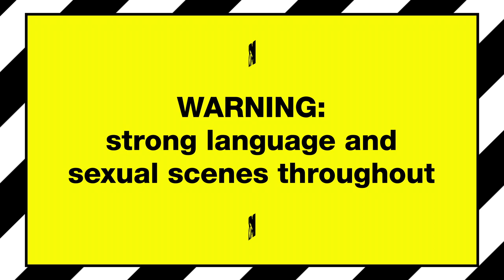Ep #3 Beach Diaries: Bobby Reacts To Bayley And George's Kiss Confession | Ex On The Beach 9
Bayley explains how she really feels about Bobby after sharing a kiss with her ex George on their dinner date...